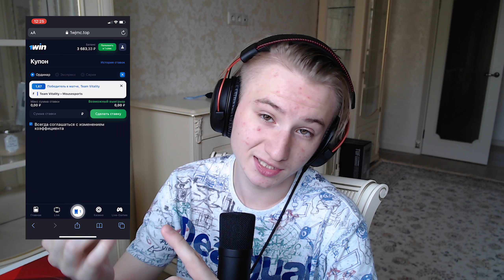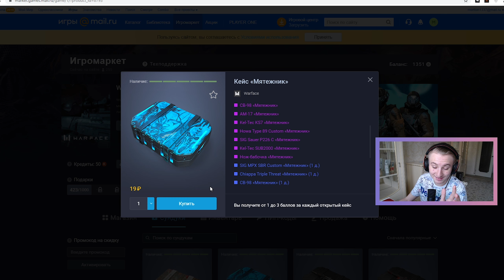БИТВА ЗА ПЕРВОЕ МЕСТО | ГРАНД ФИНАЛ ТУРНИРА | STREAMTEAM